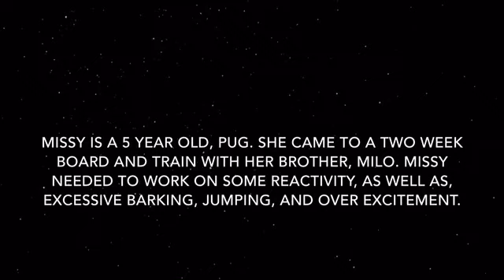🐾 Best Pug Dog Training | Morro Bay, CA | Missy 🐾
Missy, a 5 year old Pug, just completed dog training in Morro Bay, CA. She came to a two week board and train to work on basic obedience, as well as some dog reactivity.

1-Week Board and Train
2-Week Board and Train